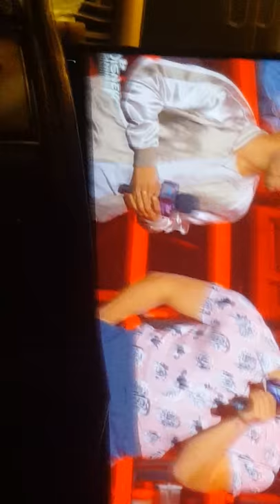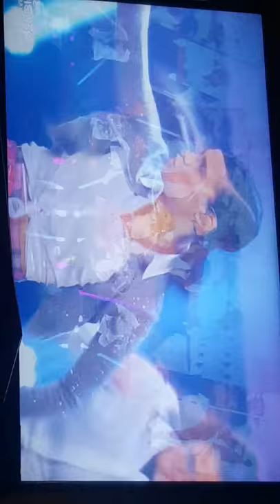RDMA Radio Disney Music Awards